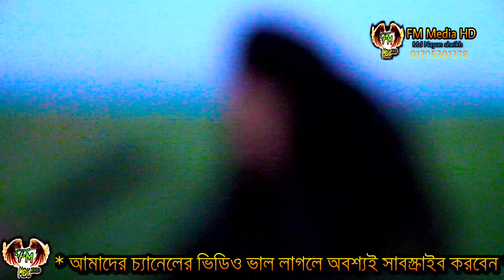মাষ্টার্স পাশ তবুও অন্যের বাড়ির চাকরানী | ঝর্না | Real Life Story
FM Media HD
উন্নতির অগ্রযাত্রায় এক ধাপ এগিয়ে
অসহায় মানুষ,দুঃখি মানুষ ও নতুন নতুন প্রতিভা নিয়ে আমাদের চ্যানেলের আয়োজন।